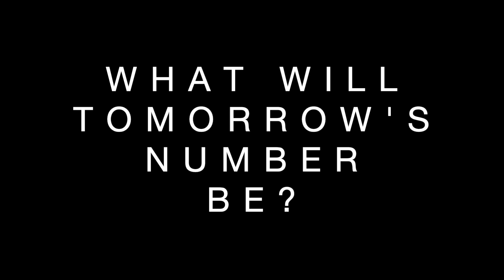TODAY'S NUMBER IS... 10/23/20